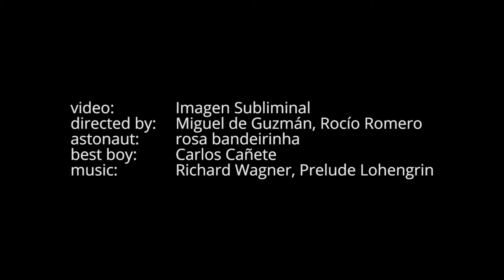MOON. Christmas Lights Gran Via Madrid 2014-2015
MOON – Christmas lights 14/15, Gran Via, Madrid
design: Ben Busche/ Brut Deluxe. brutdeluxe.com
client: City Council Madrid
constructors: Ximenez SA , Ilmex SL
area: Gran Via, 1300 m length
year: 28 Nov 2014 – 06 Jan 2015
photography + video: Miguel de Guzman+Rocio Romero. imagensubliminal.com
gif: brut deluxe
team: Philip Baumann, Elisa Luda
status: temporary/ build
Our installation, called Moon, was designed specifically for Gran Via by commission of the City of Madrid. It consists of 31 different light motives that, as a whole, acts like a flip book at urban scale of 31 images.
Instead of flipping through the pages with the thumb to produce a primitive cinematographic illusion of motion or animated pictures, with Moon it is the spectator itself that creates this effect by moving himself along the street.
Instead of a typical Christmas light installation, consisting of a determined design which is repeated n-times along a street, we created an installation that changes at each point of the route that is perceived completely only with time and by displacement.
The sequence of images represents a trip to the moon. Additionally to the displacement of the spectator, the installation utilizes the specific topography of Gran Via with its respective rises from each end; at Plaza España and the crossing with Alcala Street and its most elevated point located at half way, between the Telefonica Building and Plaza Callao. In so doing, the sequence of light motives produces an effect of approximation (zoom in) to the moon, coinciding with the rise of the street, and inversely, of departure (zoom out) with the descent.